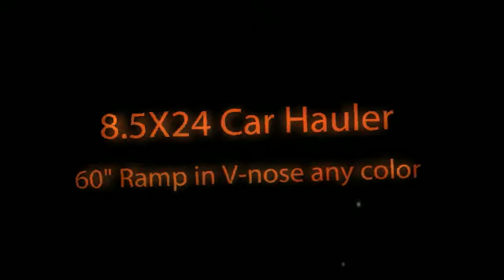8.5X24 Car Hauler- Cargo Trailer with 5' Ramp in V-nose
(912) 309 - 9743 or (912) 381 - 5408
PERFECT for Loading ATV's and Snowmobiles in Front while you load a car in the rear!!

Features include:
Any Color
V-Nose
60" Ramp with Spring Assist in V-Nose
24 foot box plus v-nose
Axle capacity 10,400 lbs
Trailer weight 4000 lbs
Payload capacity 6400 lbs
16 inch on center cross members
16 inch side walls
2 5/16 inch coupler
6 1/2 foot interior height
3/4 inch plywood floors
3/8 inch plywood walls
36 inch side door
EZ Lube Hubs
Heavy Duty ramp door
Spring assist coils for the ramp door
16 inch flap on ramp door
No Show Beaver Tail
7 way bargman plug
5200 lb. leaf spring axles ($525 value)
15 inch wheels
Bias Ply Tires
Electric brakes on both axles
6 inch I-beam
4 floor mounted D-rings
Non-Powered Roof vent
Dome light with wall mounted switch
24 inch Stone guard
ATP entry step
Triple TubeTongue ($300 value)
Flush Lock ($50 value)
LED Exterior Lights ($165 value)

We are a high volume retailer that sells 5x8 to 8.5x32 cargo trailers and we rarely keep our trailers on the lot over one week. That is why we are the lowest priced dealer around.

We can deliver the trailer for $1.45 per mile from Douglas, GA. Go to Map Quest and calculate the mileage.

State:  GA
ZipCode:  31533